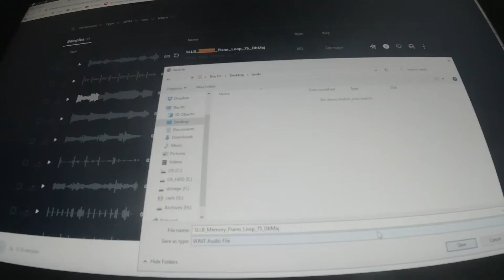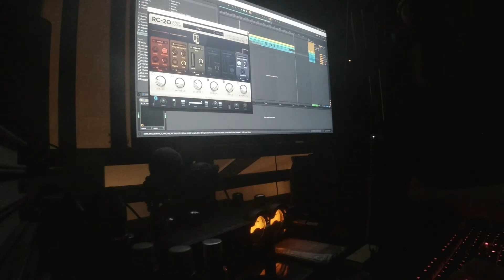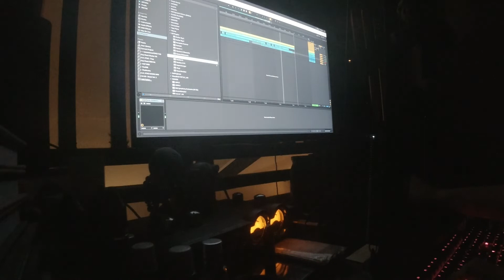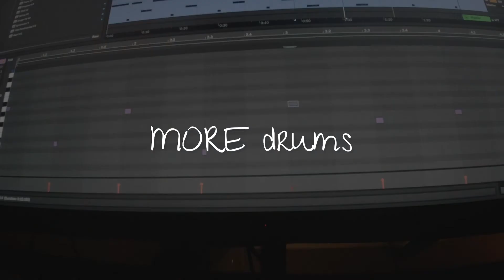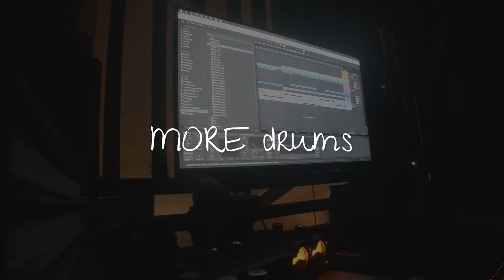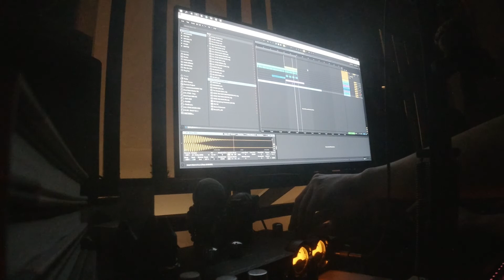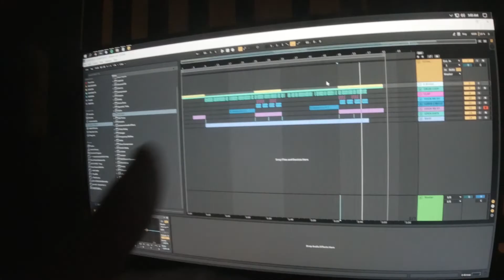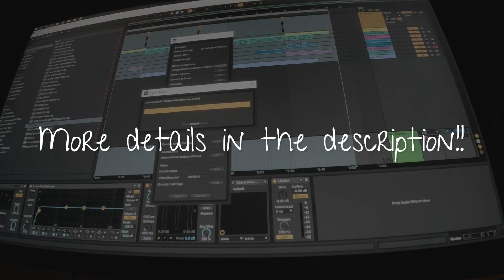Making a Chill Lofi Beat with LANDR (FREE DOWNLOAD)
Will probably make more of these like once a month lol

For Distribution, Mastering, Etc. check out LANDR
and use my Coupon Code for a discount!

LANDR STUDIO COUPON CODE:

GETLANDRSOULROCK15OFF

8:10 - FULL BEAT